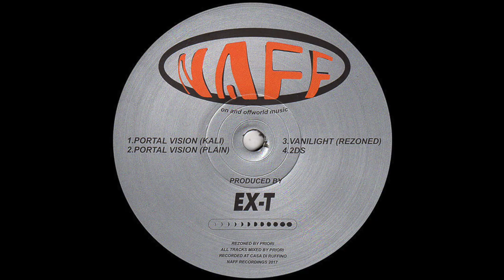Ex-Terrestrial - 2DS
🍃🤖 Next up is one of Sam’s Specials. Break beats, acid synth, combined with pads and vocals smooth enough to lay you down where ever you are 🔥